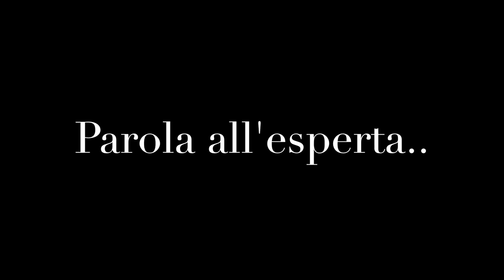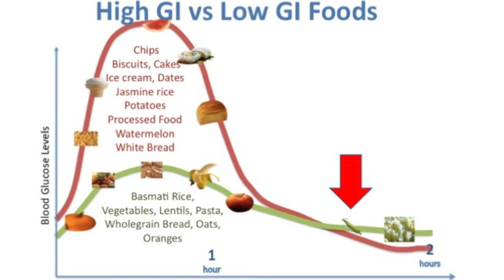impariAMOlacorsa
Pubblichiamo un'interessante intervista con la Dott.ssa Elisa Contiero Biologa Nutrizionista
mangiare ed alimentarsi, non sono sempre sinonimi!
Un'iniziativa impariAMOlacorsa di Northern Runners